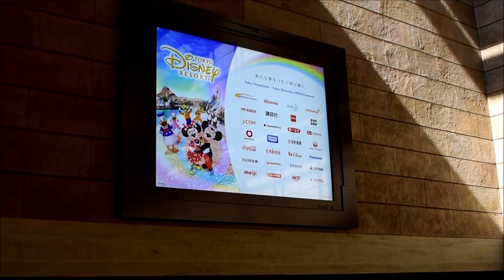【臨時休園中…エントランスはどんな様子?!東京ディズニーシー】Tokyo DisneySEA,"Temporary closure"March 1,2020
臨時休園中の東京ディズニーシーエントランスの様子です。